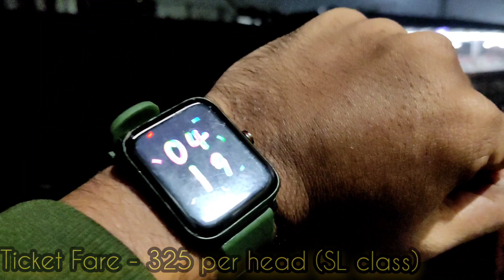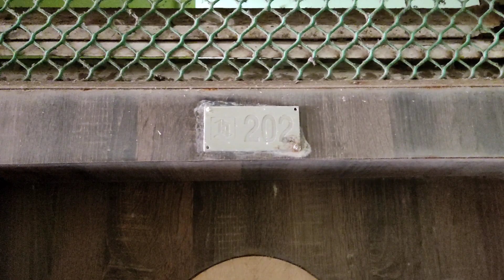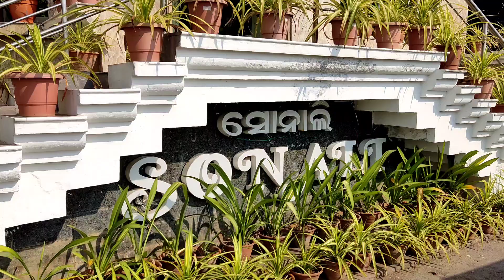Puri Tour 2024 || Best sea view hotel room || Puri Mahaprasad Details || Swargadwar Beach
Kolkata to Puri all trains - irctc.com

Train Fare : 325/- (Jagannath Express)

Hotel Sonali- 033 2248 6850 (Kolkata Booking Office)

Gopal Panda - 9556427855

Hello Friends,Thanks For Visiting My Channel ||| My name is Rahul Mondal,i'm a Bengali YouTuber from Kolkata ! This is a food & travel vlogging channel.

Hope u loved the video... Plz like the video and comment down ur feedback or recommendations.

Tour Plan
Tour guide
Weekend Gateways
Jhargram Tourism
Sundarban National Park
Sundarban Tour
Chalsa
Dooars
Lataguri
Lepcha jagat Tour plan
darjeeling Tour
Purulia
purulia tour
ayodhya pahar
susunia pahar
baranti tour
garpanchkot trip
joychandi pahar
baghmundi tour
bankura
bishnupur tourism
jayrambati
kamarpukur tour
jairambati kamarpukur tour
Roopark Village Resort
balasore
Chandipur sea beach
Panchalingeswar temple
Murshidabad tour
Murshidabad hazarduari
Murshidabad Tourist Place
Hazarduari Murshidabad
hazarduari tour guide
Hazarduari palace
Mousuni Island
Mousin deep
Jambu Deep
Mousuni Island Tour
Mousuni Island bike trip
bakkhali sea beach
bakkhali tourist place
frezarganj
henry island
henry island bakkhali
Bengal Creators
weekend destination purulia
weekend destinations
weekend tour from kolkata to purulia by bike bamni falls upper dam lower dam charida village
weekend tourism
weekend bike tour
taki hasnabad weekend tour from kolkata